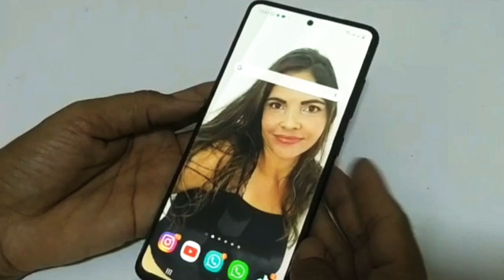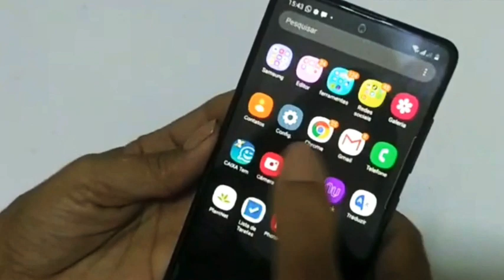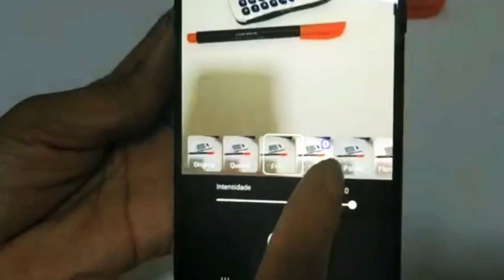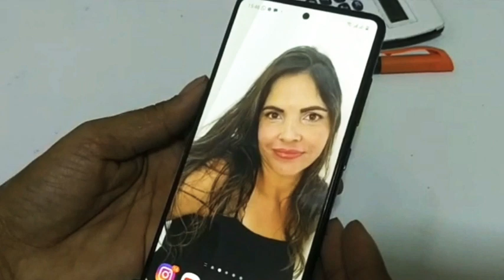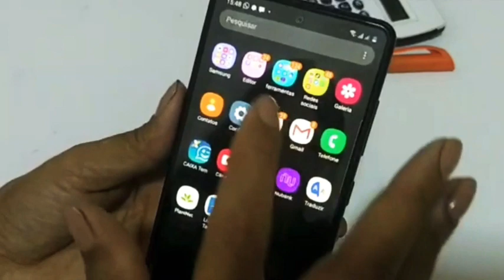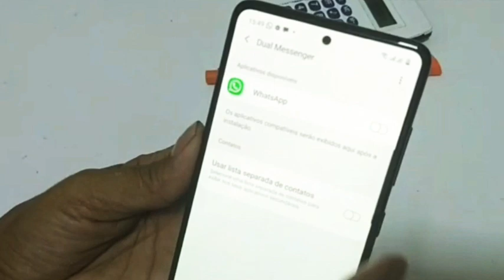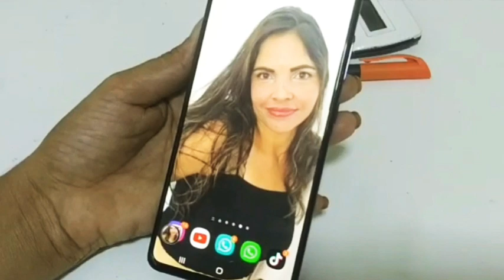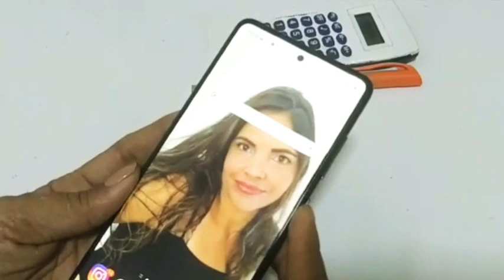SANSUNG GALAXY A51- SERÁ QUE VALE A PENA? /VANTAGENS E DESVANTAGENS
Celular sansung galaxy A51 /preto ,espaço para dois chips nano128 Gb memória interna+expansão para  cartão micro sd.. Nesse vídeo falo sobre o desempenho,preço ,vantagens e desvantagens do produto. Confira !